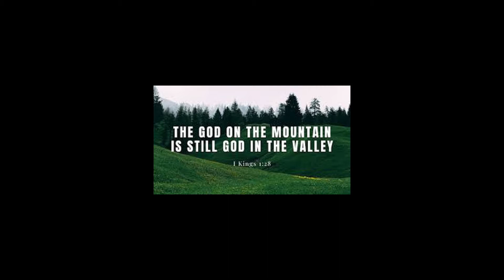GOD ON THE MOUNTAIN (GMII KORINTUS - RAFFLES HILLS)